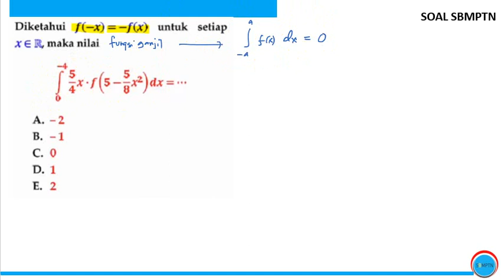Pembahasan Soal Asli TKA Saintek UTBK 2022 Persiapan UTBK 2023, SIMAK UI 2023, TES MANDIRI 2023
utbk 2021
utbk 2020

aamiin YRA